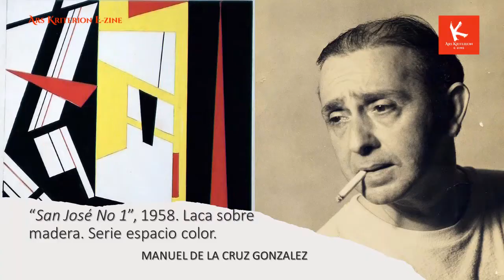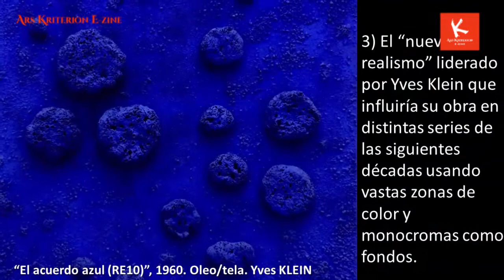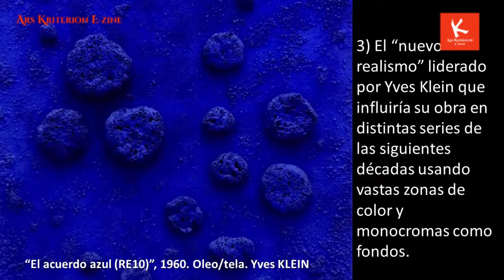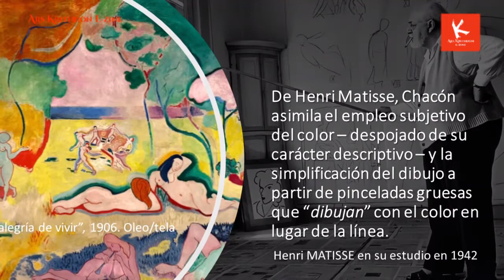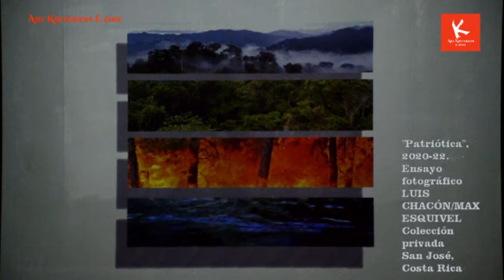LUIS CHACÓN: Disruptiva intuición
Con casi medio siglo de producción artística y gestión cultural, el pintor costarricense, Luis Chacón (n.1953) ha sido parte de la escuela del "arte por el arte" resistiendo la mayoría de las veces las ideologías de moda y lo social en sus representaciones coloristas y técnicamente explosivas. Su obra divorciada de la vida social ha navegado entre la figuración y la abstracción sin preocupaciones conceptuales y una técnica sobria donde el color fiero y la memoria son las fuerzas dominantes en sus representaciones sensoriales.
El crítico de arte, Juan Carlos Flores Zúñiga, examina en retrospectiva la obra y legado de Luis Chacón en el nuevo VLOG de Ars Kriterion E-Zine No 79-22 aproximando su verdadera contribución al arte y la cultura regional con base en una producción nutrida de la tensión entre su visión idealista del arte y su afecto por la experimentación.
Este episodio fue grabado en la Galería Nacional de Arte de San José, Costa Rica, y el estudio del artista. Su producción audiovisual estuvo a cargo de Orietta Oreamuno Gómez.